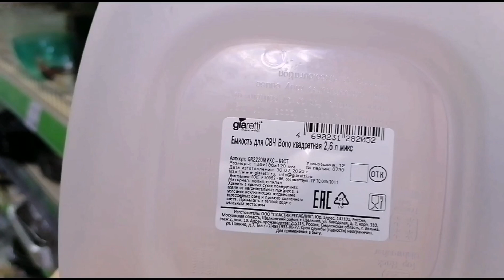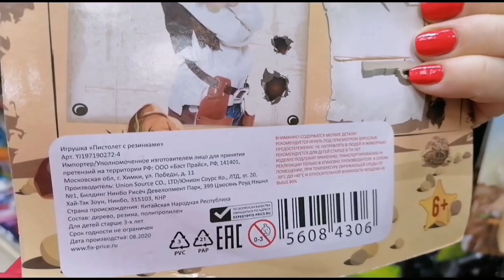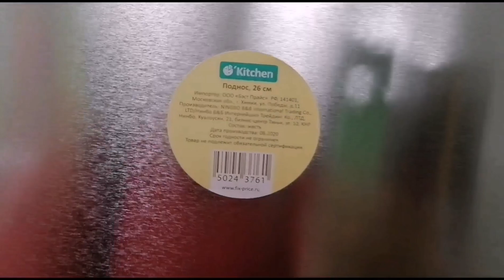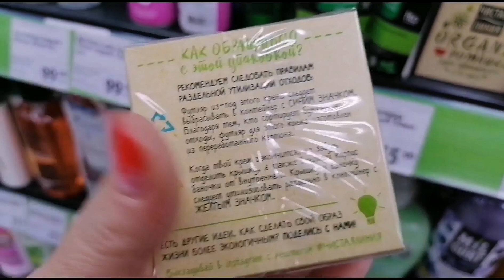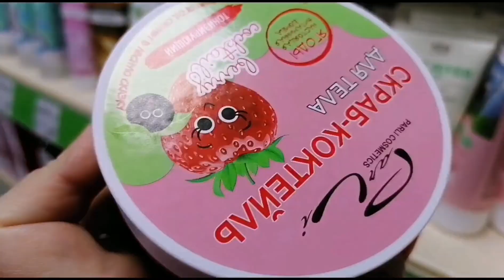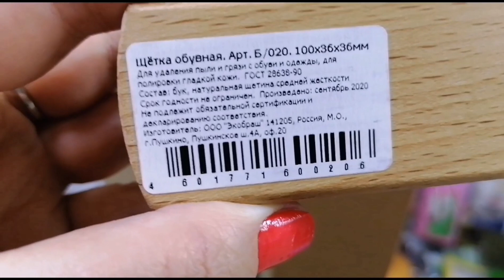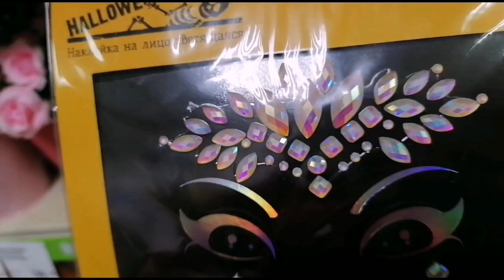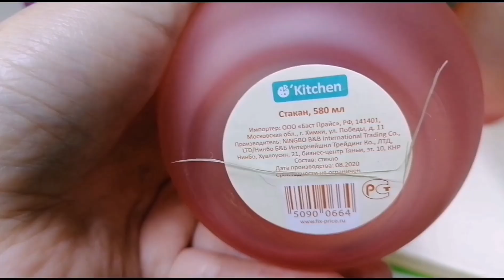МЕГА НОВИНКИ октября 💚 Фикс Прайс 💚ПОРАЖАЮТ ВООБРАЖЕНИЕ 😵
😊 Новинки октября в Фикс Прайс! Давайте посмотрим что нового привезли, полезного, нужного или красивого. Выбирайте, приценивайтесь, пишите комментарии, если вы уже что-то пробовали!